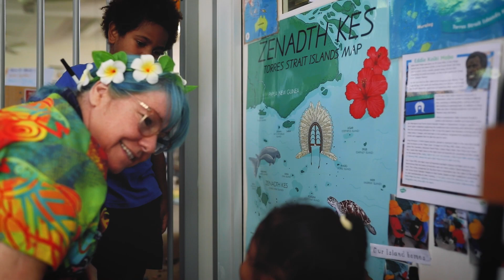C&K Awards 2023 - Reflect, Connect, Ignite: Reconciliation in Action Award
2023 Winner: C&K Balaclava Community Kindergarten

The 2023 C&K Awards recognise C&K individuals, teams and centres with aspirational ideas and projects, creating joy, connection, curiosity, and hope for the future of our work, Queensland children, and our communities. We're excited to showcase and celebrate their great work.

C&K has a proud history of recognising and supporting individuals and centres who champion children, families, and the community.